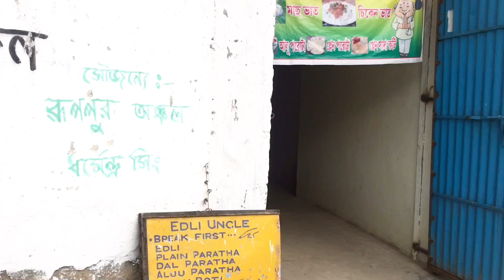How to กินข้าวแบบคนอินเดีย ใช้5นิ้ว??? Ep.1 | Eat with hand in India style. Eng sub. Shantiniketan.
Location: Shantiniketan, India.